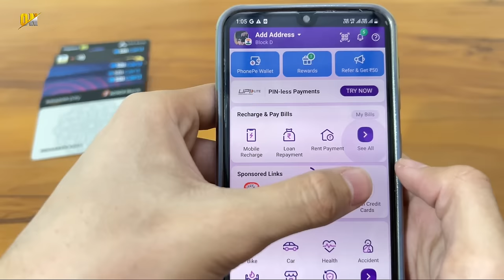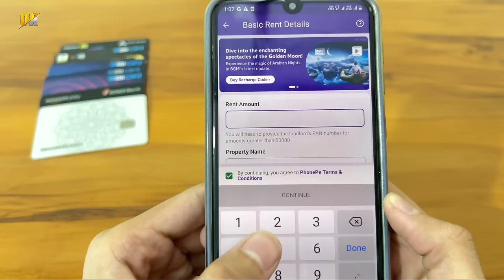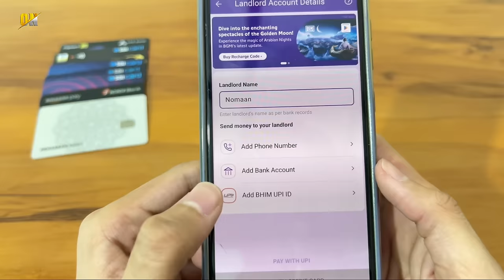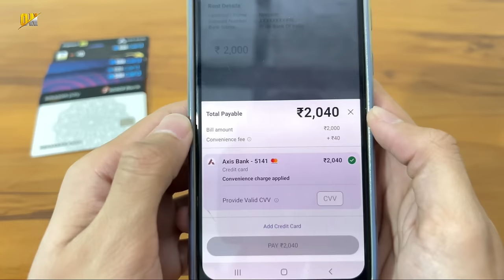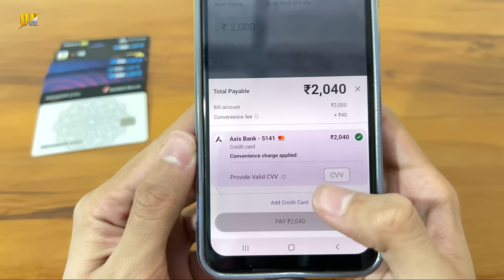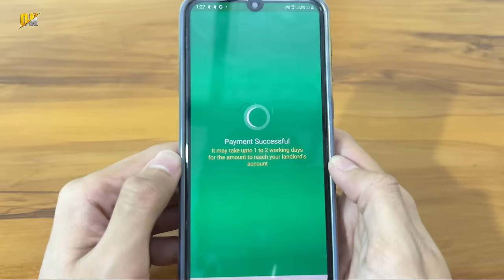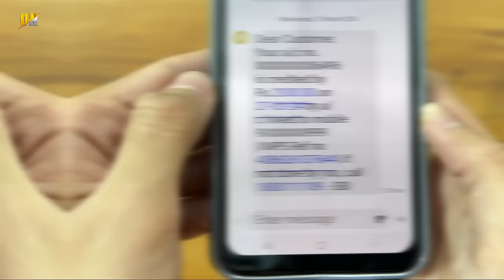Credit Card to Bank Account Money Transfer Without Charges | Credit Card Se Paise Kaise Nikale |2024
My Gears!